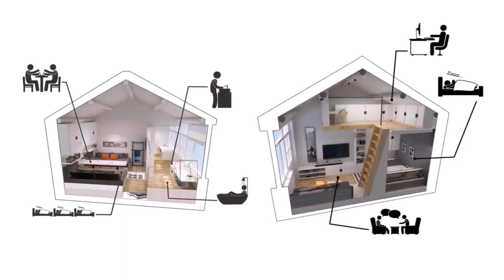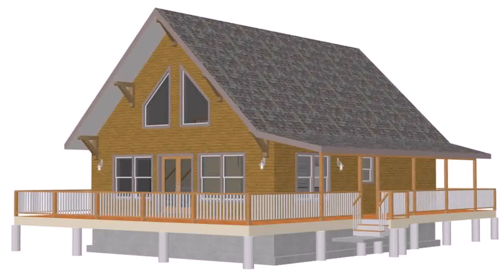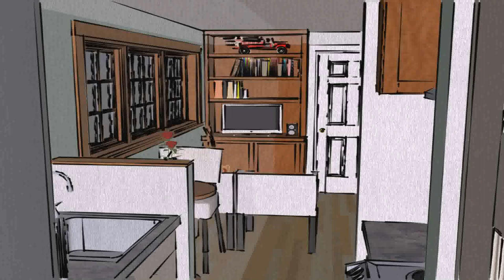Small Home Designs With Loft (see description) (see description)